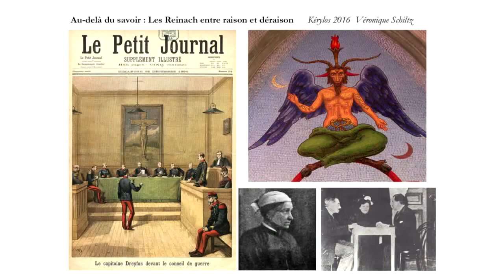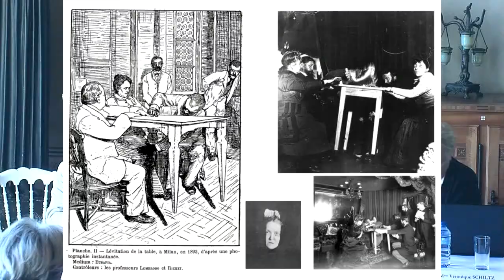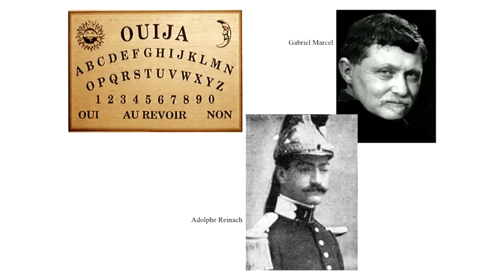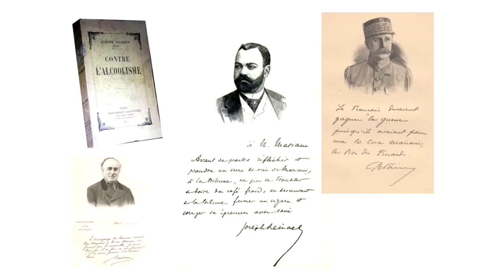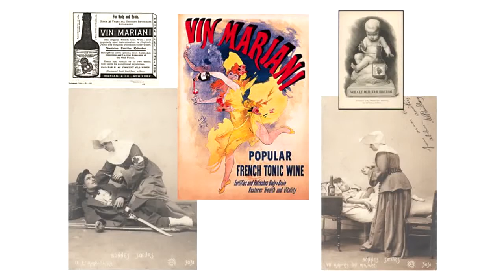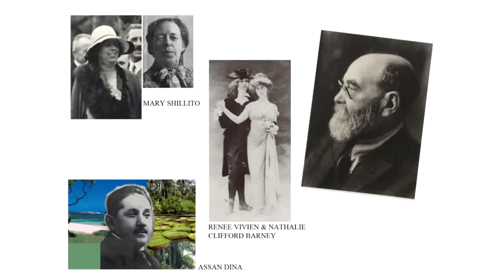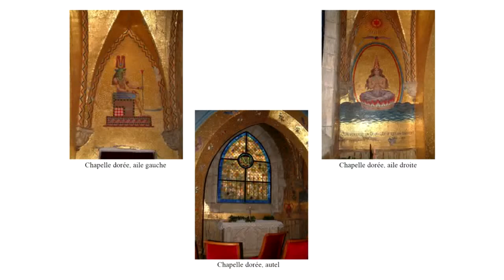“Les Reinach entre raison et déraison, par Mme Véronique Schiltz”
“Les Reinach entre raison et déraison, par Mme Véronique Schiltz”, membre de l’Académie des Inscriptions et Belles-Lettres (Institut de France).

“Au-delà du savoir : les Reinach et le monde des arts”
XXVIIe Colloque de la Villa Kérylos, organisé avec la collaboration du Centre des Monuments nationaux ainsi que le soutien de la fondation Khôra (Institut de France) et de la fondation Stavros Niarchos.
Les vendredi 7 et samedi 8 octobre, s’est déroulé, en présence d’un public nombreux, sous la présidence de M. Michel ZINK, Secrétaire perpétuel de l’AIBL, Président de la Fondation Théodore Reinach, de Véronique Schiltz, de Jacques Jouanna, de Henri Lavagne et d’Alain Pasquier, membres de l’Académie des inscriptions et belles-lettres, le XXVIIe colloque de la Villa Kérylos qui portait cette année sur le thème : “Au-delà du savoir : les Reinach et le monde des arts”.

Retrouvez l'intégralité du Colloque sur le site de l'Académie des inscriptions et belles lettres